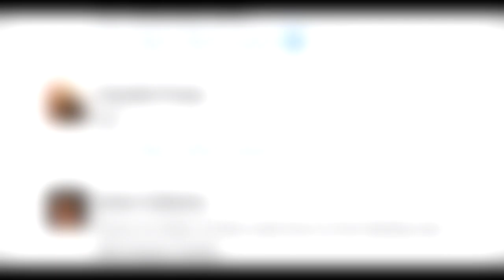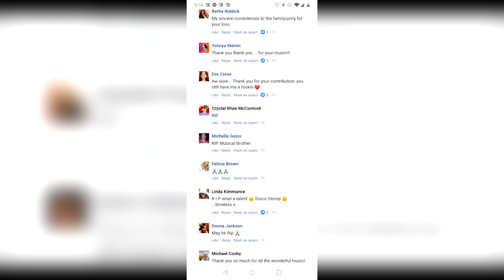Hamilton Bohannon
Hermon Hitson talks about Hamilton Bohannon's life and Motown years with Jimmi Hendricks, Marvin Gaye, Stevie Wonder, Sam Cooke, Otis Redding, Hank Ballard, James Brown, and Jackie Wilson. Hermon talks about his latest release "I shoulda been home", and forthcoming video "Back in the Park" and music from the movie from Netflix "Dolemite."